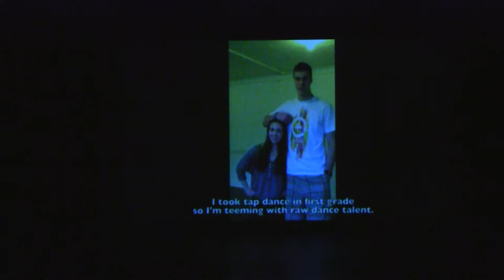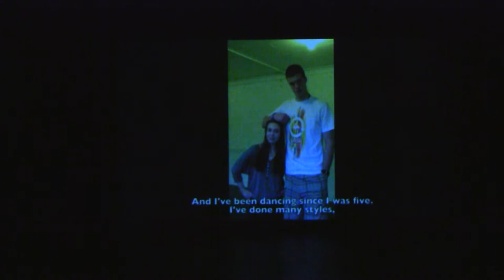Sabrosura's Showcase 2012: #19 Marshall Plumlee!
Marshall Plumlee performing in Sabrosura's Salsa with the Stars!
Duke Men's Basketball

choreographed by: Victoria Haney, Courtney Liu, Cedric Stapleton
songs:
Bonus Track: Jump--Rupee
Danza Kuduro--Don Omar Feat. Lucenzo